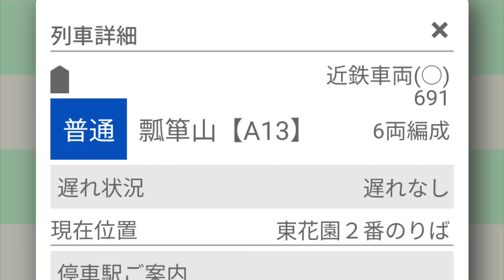瓢箪山駅行き各駅停車 当然、この表示は無くなります。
１２月１７日のダイヤ変更で廃止される。瓢箪山行き各駅停車
瓢箪山駅発が廃止されるのかは不明ですが残念です。